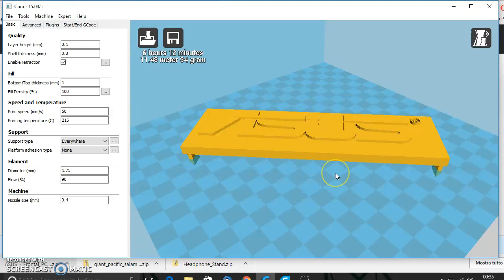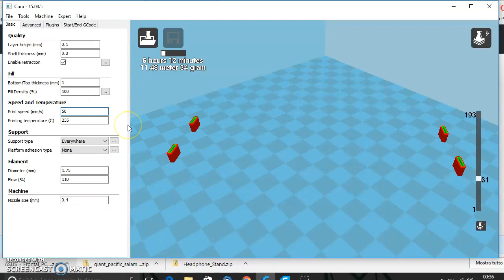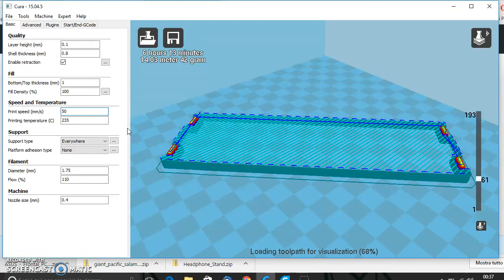34 - RIDURRE PUNTI FRAGILI - rendere più robusto l'oggetto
Ecco un altro segreto per stampare oggetti più resistenti.
A volte alcuni dettagli possono fare la differenza.

stampa 3d - rendere più robusto l'oggetto